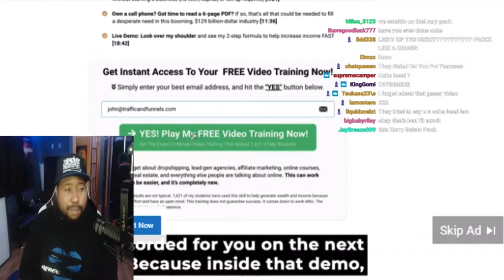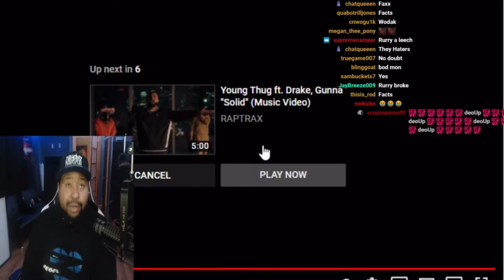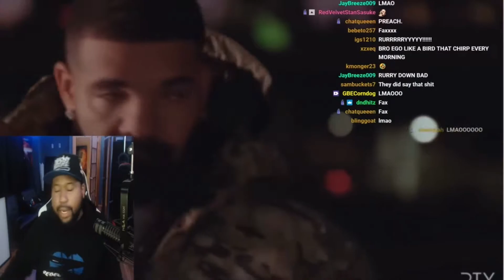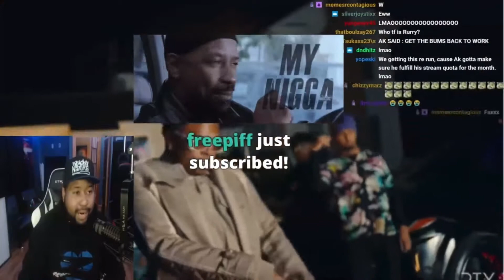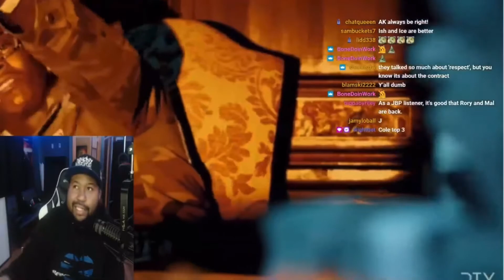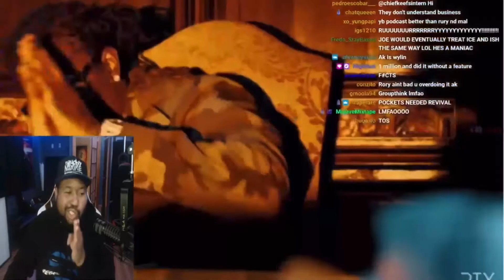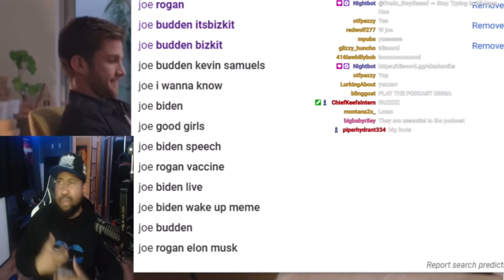DJ Akademiks explain why Rory and mal return to the JB podcast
Rory and mal returns to the joebudden podcast ashamed and defeated